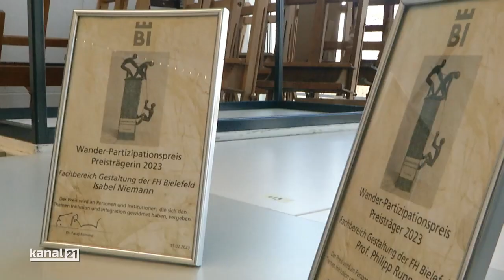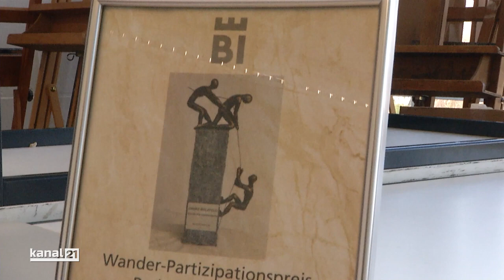F. Remmo: Wander-Partizipationspreis ehrt adaptive Kleidung für RollstuhlsportlerInnen (2023)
Inklusion, Partizipation, Diversity, Diversität, Integration, Mehrfachzugehörigkeit, Bildungspolitik, Bildungspolitische Mehrfachselbstverortung, Bildung, Politik, Interkulturelle Öffnung, Interkulturell, Kultur, Transkulturalität